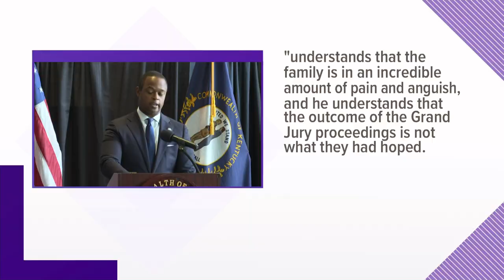Rep. Attica Scott addresses rioting charge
Kentucky law says just participating in a riot where someone damages property is enough to face first degree felony charges.